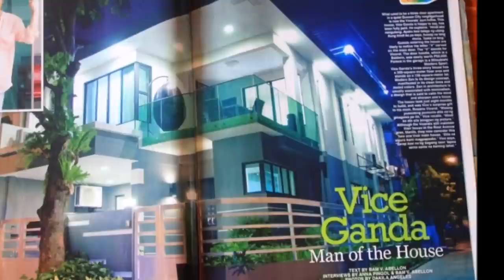Vice Ganda shows off his House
Vice Ganda shows off his fabulous house in it's christmas regalia. It may not look impressive from outside but inside, his Quezon City, modern Asian Zen-inspired home is an example of opulent luxury.